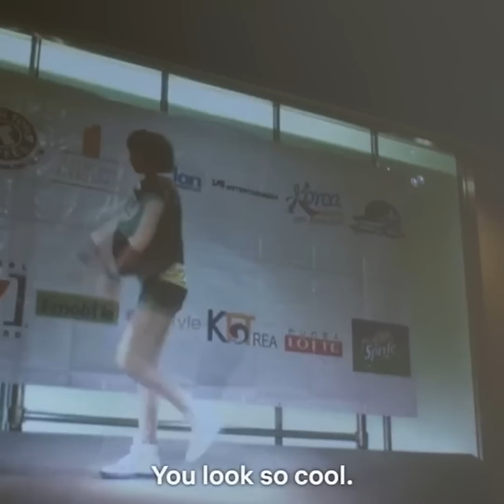กว่าจะมาเป็น ลิซ่า Blackpink ไม่ใช่เรื่องง่าย และเหตุผล ลิซ่า อาจไม่ต่อสัญญา YG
สะเทือนวงการไปทั่วโลก หลังจากที่มีประแสข่าวว่า "ลิซ่า Blackpink" หรือ "ลิซ่า ลลิษา มโนบาล" อาจจะไม่ต่อสัญญากับทาง YG Entertainment ซึ่งอีกไม่กี่เดือนข้างหน้า ก็ใกล้ถึงเวลาที่ BLACKPINK จะสิ้นสุดสัญญากับทางค่ายแล้ว
เราจะพาทุกคนย้อนกลับไป ว่าจะมาเป็น ลิซ่า แบล็กพิงค์ ไม่ใช่เรื่องง่าย